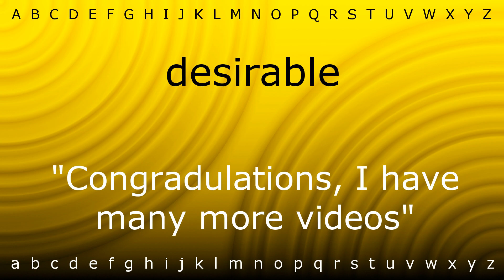Here I will show you how to say 'desirable' with Zira.mp4